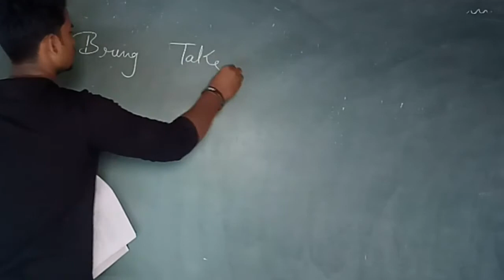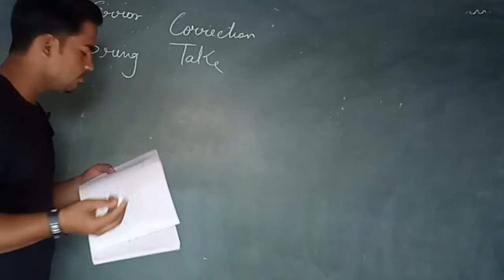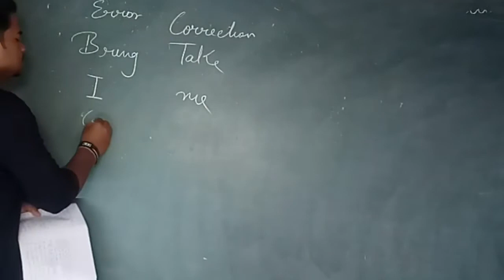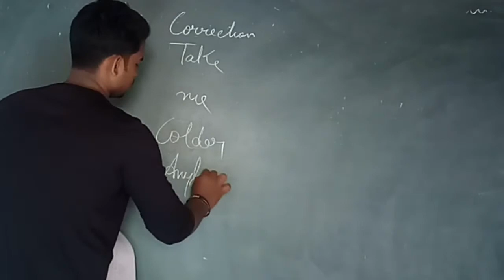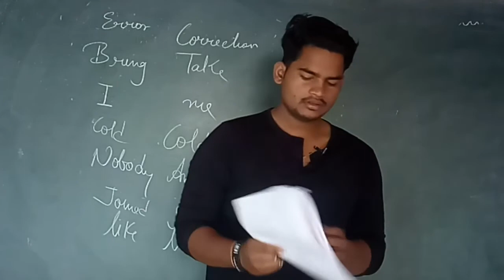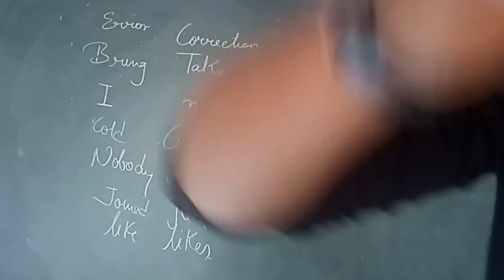#02 | Class-10th English Assignment's Explaination | NCERT